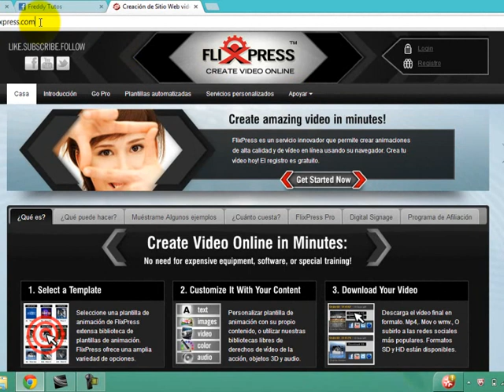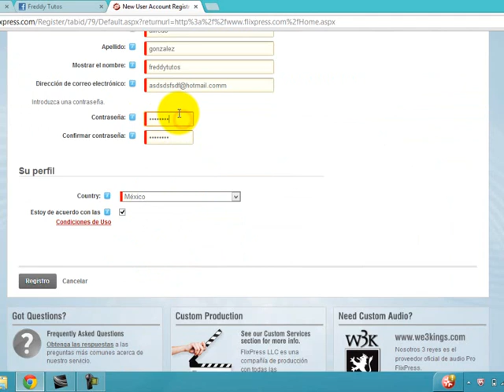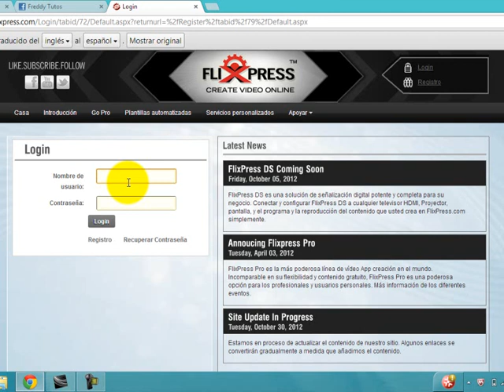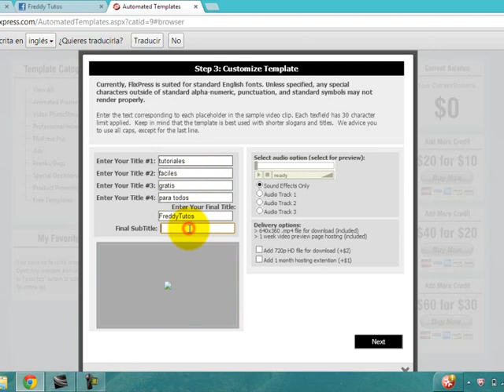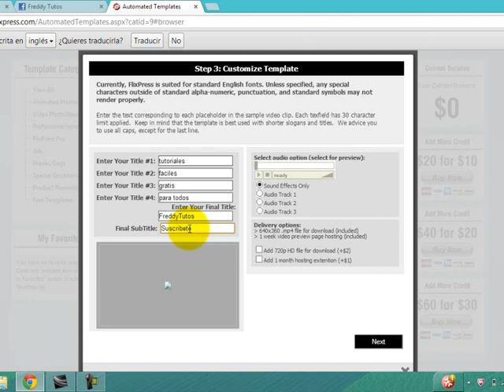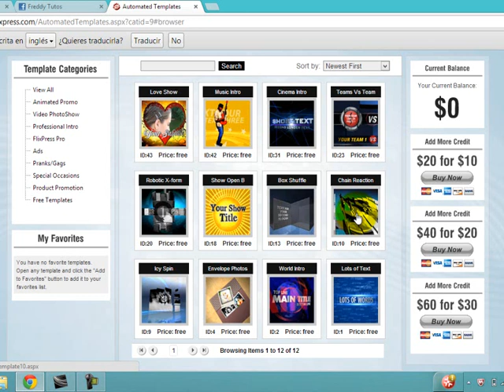Hacer Intros PROFESIONALES para videos ONLINE [Sin Programas] [Facil] 2013 HD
Perdon, no lo enviara a nuestro correo electronico, lo enviara a nuestra cuenta de flixpress una vez en la cuenta nos vamos a mi cuenta (my account) y ahi estaran las intros, y le damos en descargar SD (download SD)
 se los agradeceria, y se enterarian de nuevos videos :3
Cualquier duda aganmela saber